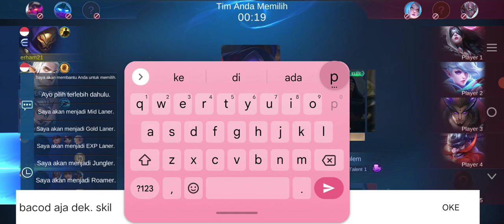Aldous MPV nihh boss